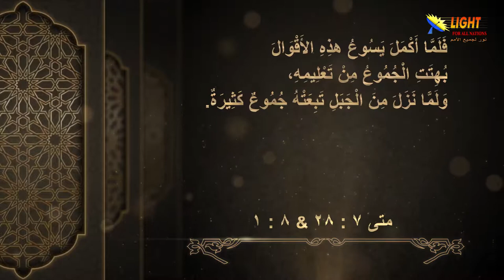الحلقة (45) ملخص الموعظة على الجبل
ملخص الموعظة على الجبل
الحلقة 45 من سلسلة الموعظة على الجبل
تشاهدون في هذه الحلقة:
ما هو التأثير الذي تركه المسيح في الجموع بعدما أنهى عظته الشهيرة على الجبل؟
لأننا تحررنا من الداخل فقد صرنا أولاد الله ولسنا مجرد عبيد
الموعظة على الجبل برنامج متكامل لرعايا الملكوت
انتبه .. الله لا يمكن أن يقبل منا أقل من مقياس الكمال في المسيح
كلمة ختامية